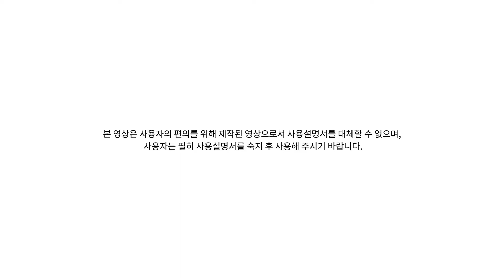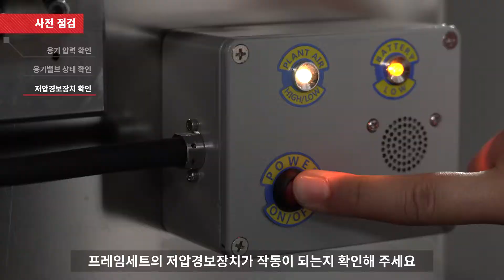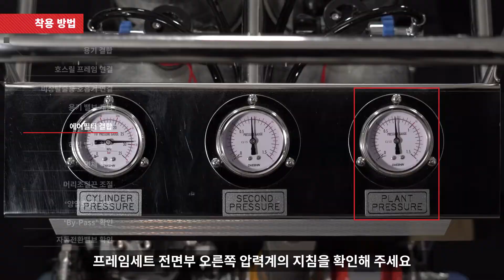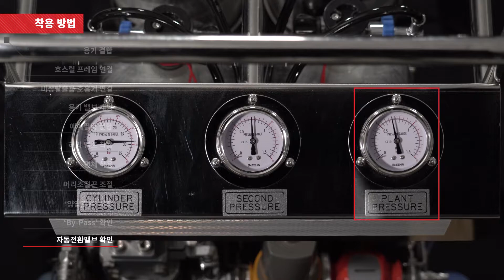[한컴라이프케어#9] 송기마스크(에어라인마스크)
정유회사 및 석유화학단지 등의 작업현장에서 발생하는

유독가스 및 산소결핍으로부터 얼굴과 호흡구를 보호하는 송기마스크입니다.

한컴라이프케어의 송기마스크는 2019 안전보건공단 우수상을 수상하여

기술력과 품질을 인정받았습니다.

1:27 사용전 점검사항
1:51 착용방법

더 많은 정보를 원하시면 한컴라이프케어 홈페이지를 방문해주세요.